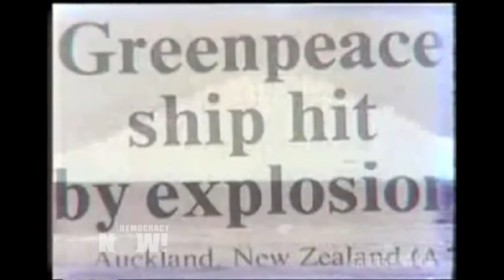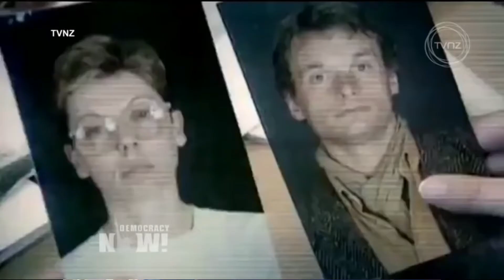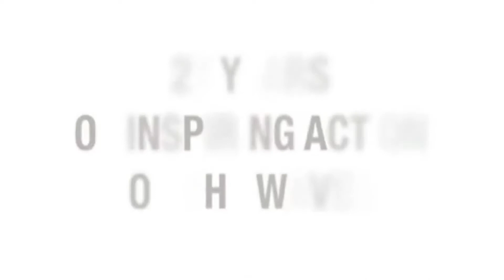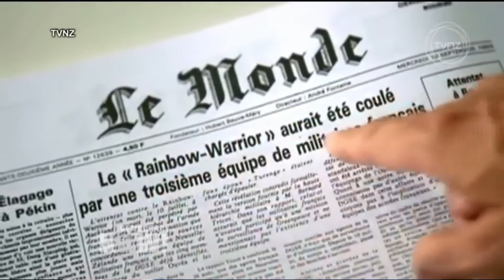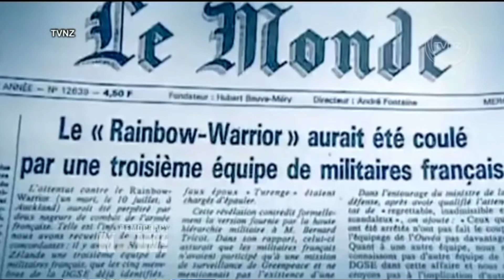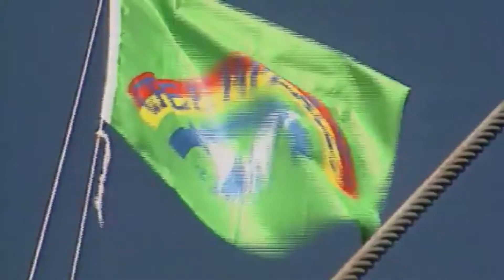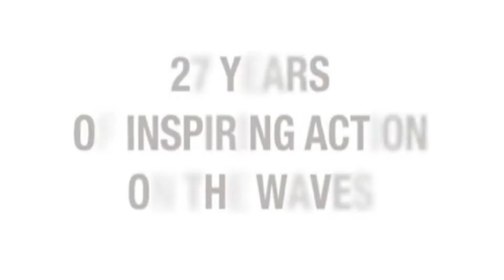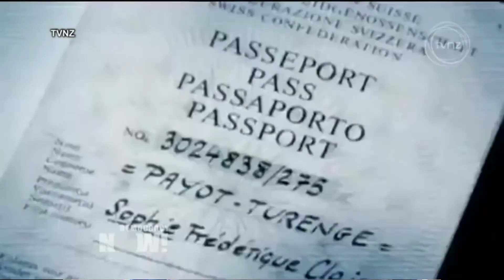Sinking of Rainbow Warrior - Auckland, New Zealand, 1985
The sinking of the Rainbow Warrior, codenamed Opération Satanique, was a bombing operation by the "action" branch of the French foreign intelligence services, the Direction générale de la sécurité extérieure (DGSE), carried out on 10 July 1985. During the operation, two operatives sank the flagship of the Greenpeace fleet, the Rainbow Warrior, at the Port of Auckland in New Zealand on its way to a protest against a planned French nuclear test in Moruroa. Fernando Pereira, a photographer, drowned on the sinking ship.
France initially denied responsibility, but two French agents were captured by New Zealand Police and charged with arson, conspiracy to commit arson, willful damage, and murder. As the truth came out, the scandal resulted in the resignation of the French Defence Minister Charles Hernu. The two agents pleaded guilty to manslaughter and were sentenced to ten years in prison. They spent a little over two years confined to the French island of Hao before being freed by the French government. Several political figures, including then New Zealand Prime Minister David Lange, have referred to the bombing as an act of terrorism or state-sponsored terrorism.